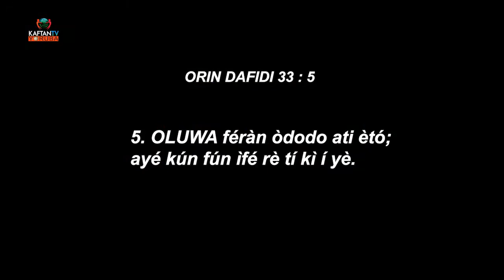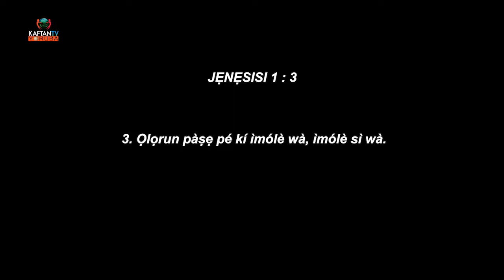WAKATI ORO ASE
Ema wo Wakati Oro Ase ti ojo isinmi pelu baba wa Isreal Oluwaseun Akinwande aka baba Oro Ase akori oro ti won so ni oro ase lati oke wa

Ni gbogbo ojo isinmi lori Startimes Channel 132, lagogo merin abo irole